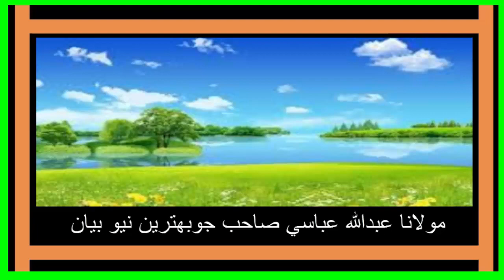Pakistan Zindabad Hazrat Maulana Abdullah Abbasi | New | Bayan مولانا عبدالله عباسي صاحب جوبهترين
Hazrat Maulana Abdullah Abbasi | New | Bayan  Pakistan Zindabad
مولانا عبدالله عباسي صاحب جوبهترين نيون بيان
IslamRoshanDeen NewByanHmdonaat,Muhammad Ameen soomro,molana abdul jabbar hydri 2021,molano ghulam yaseen chanoo,haji imdadullah phulpoto new naat,hazrat molana abdullah abbasi,molana abdullah abbasi,maulana abdullah abbasi sahab new bayan ghotki,molana abdullah abbasi complete bayan 2020,molana abdullah abbasi photos,abbasi vs abdullah jahangir,molana abdullah abbasi sahib new bayan,abdullah abbasi waz,molana abdullah abasi
اسلام عليڪم ورحمت الله وبرڪعت عرض هي چئنل اوهان جي خدمت ۾ پيش ڪجي ٿو هن اسلام روشن دين چئنل کي اوهان ڀائيرن جي ضرورت آهي هن چئنل کي سبسڪرائپ لائڪ ۽بيل کي ٽڪ مارڪ ڪندا جيئن اوهان ڀائرن کي نيو بيان ۽ حمدو نعت ملندا رهن شڪريه اوهان اوهان ڀائرن جي اسلام روشن دين،نيوچئنل